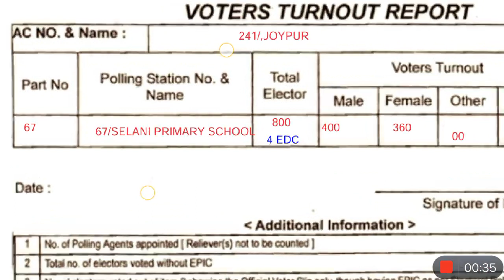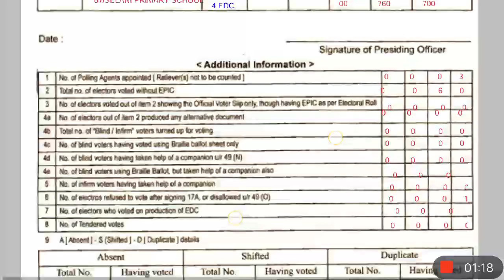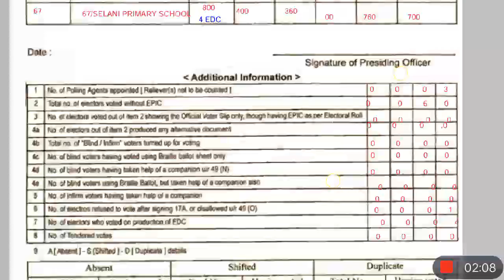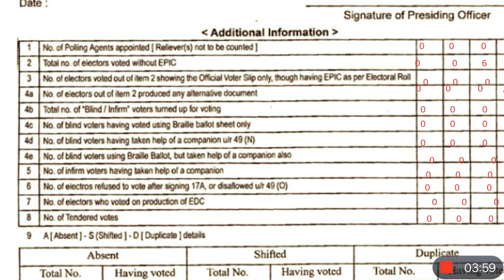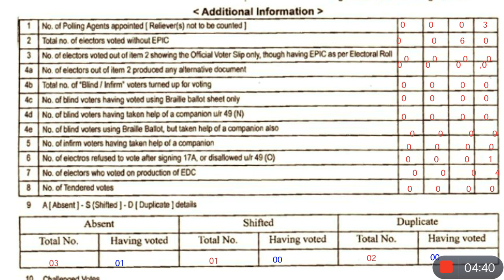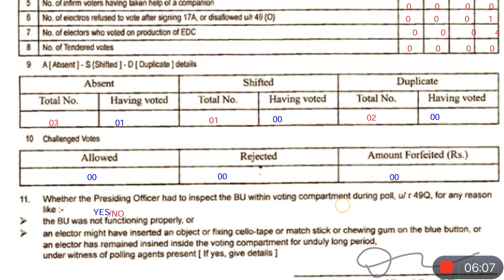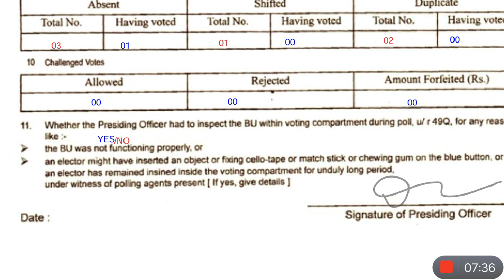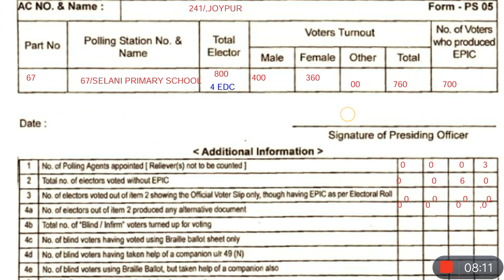FORM PS05/VOTERS TURNOUT REPORT FILL UP PROCESS 2024/PS05 ফর্মটি কিভাবে ফিলাপ করবেন IN LOKSOVA VOTE